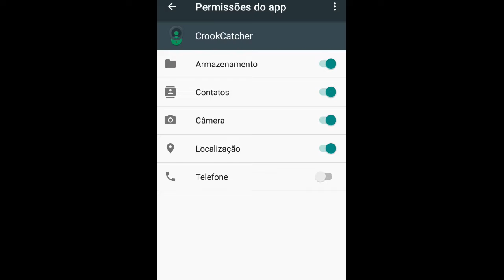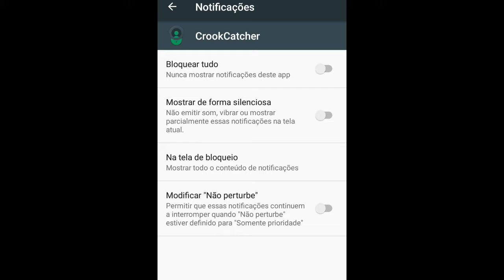COMO SILENCIAR UM APLICATIVO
COMENTE